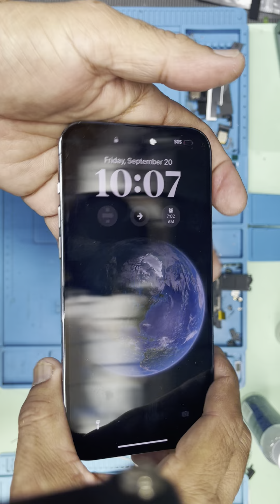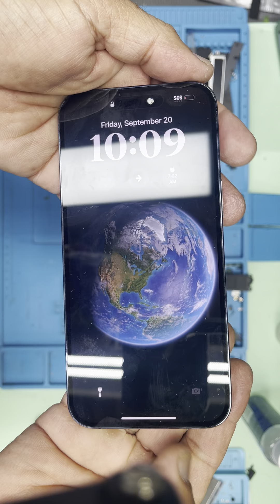Water Damaged iPhone 14 Pro Max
You can also watch part two for the actual diagnostic and repair of this device. Link is below.